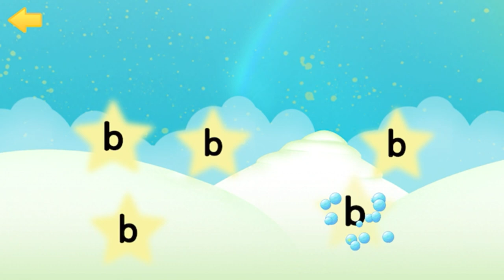FUN ALPHABLOCKS Learn all the letter of the alphabet from A to Z EDUCATIONAL KIDS GAMES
Today we are playing FUN ALPHABLOCKS Learn all the letter of the alphabet from A to Z EDUCATIONAL KIDS GAMES

Find this games on CBeebies play time app